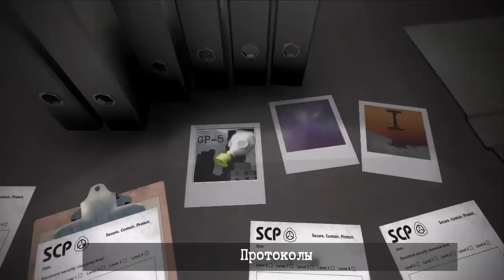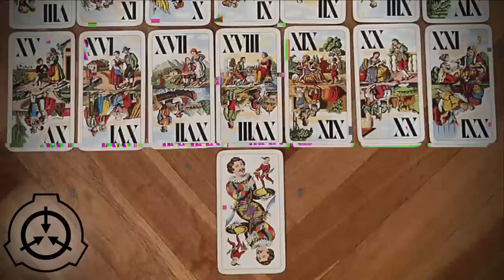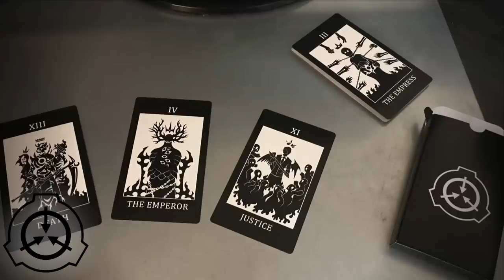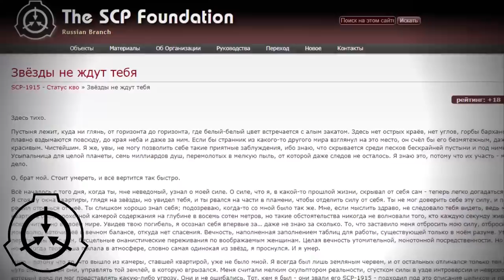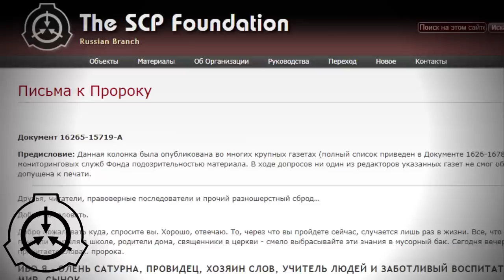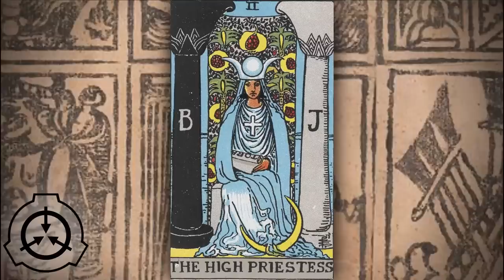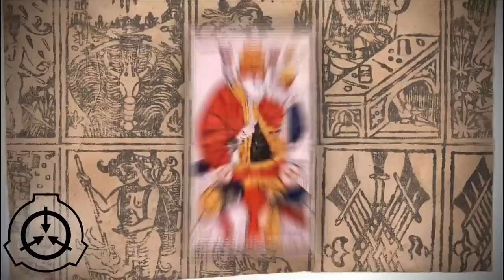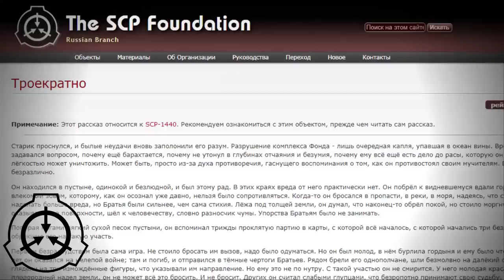Таро карты SCP, Часть 1